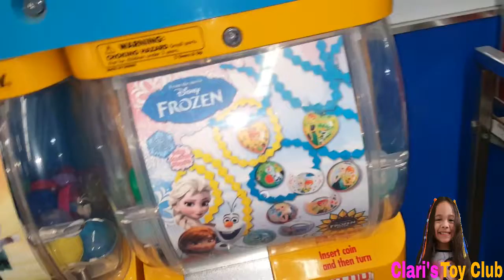kid opening toys at vending machine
Clari playing with vending machine, opening toys surprise.